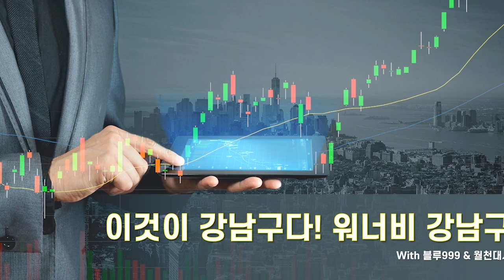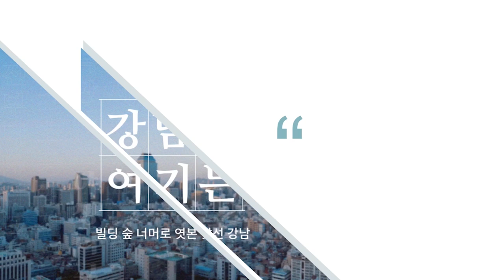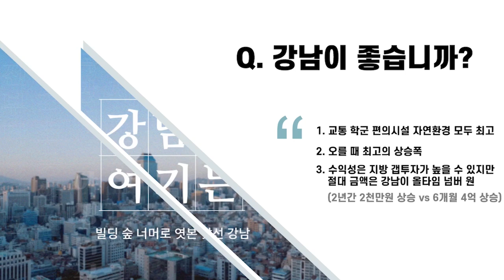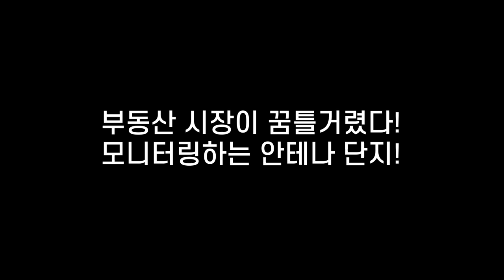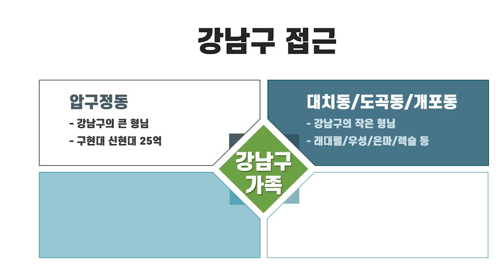은마 아파트가 대한민국 최고의 투전판인 이유! 강남 부동산 완벽 분석해 드립니다 with 월천대사 & 블루999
몇달전 블루999님의 임장 보고서를 처음 보았습니다.
깜짝 놀랐습니다.
완벽한 디테일 내용은 물론이고
촌철살인 인사이트까지 포함하고 있었기 때문입니다.

당시 변화하는 현장 이야기 정말 궁금해서
바로 빠숑의 세상 답사기에 모시고 싶었습니다.
하지만 현장 공부를 하고 계신 분들은 아시겠지만
지난 4~6월 서울 시장이 장난이 아니었습니다.
그래서 정부도 급하게 분양가 상한제 카드를 준비했던 것 같구요.

7월 들어 살짝 관망장이 펼쳐지고 있습니다.
그래서 조금은 마음의 여유가 생기신 블루999님을 모셨구요.
오늘부터 연속으로 업로드됩니다.
이번 방송 절대 놓치지 마십시오.

지금까지 아무도 시도하지 못했던
정말 디테일한 단지별 움직임까지
모두 다루었습니다.

1편은 전국민의 워너비, 강남구 이야기입니다.
동별, 단지별 시황을 다루었습니다.
​아파트 라는 대상으로
시황과 종목 분석의 중계가 가능하다는 것을
확실하게 보여드렸습니다.

단 하나만 분명히 말씀드리겠습니다.
모두 들어보신 분들은 아시겠지만
투자자들의 움직임을 말씀드린 것이 아닙니다.
실거주 수요가 어떻게 움직이고
어떻게 매수매도를 결정하는지를 머리 속에 넣어 두시고
이 방송을 들어주시기 바랍니다.

​다시 말씀드리지만
지난 2년간 서울시장은 실거주 시장이었습니다.
대부분 이주 수요였으니까요.
투자, 투기꾼들 판으로 시장을 이해하게 되면
절대 답이 안나오는 시장입니다.
​색안경을 벗고 시장을 투명하게 봐 주셨으면 합니다.

끝으로 대한민국 최초로 아파트 시황을 디테일하게
완벽 분석해 주신 블루999님과
해설을 도와 주신 이주현 대표님께
감사의 인사를 전합니다.